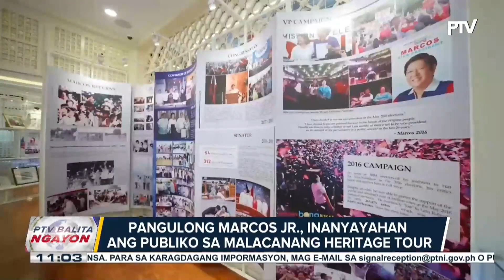Listahan ng mga bagong appointees ng Malacañang, inilabas ng PCO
PBBM, inanyayahan ang publiko sa Malacañang Heritage Tours